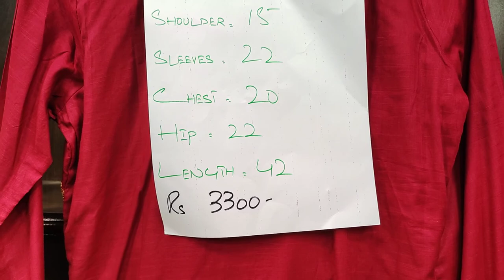Sold Out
SHOP ADDRESS